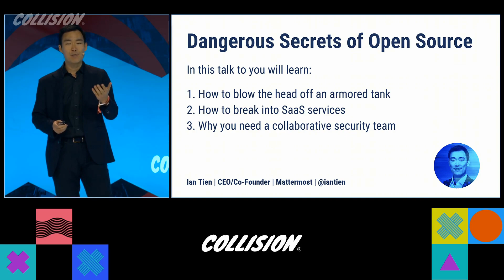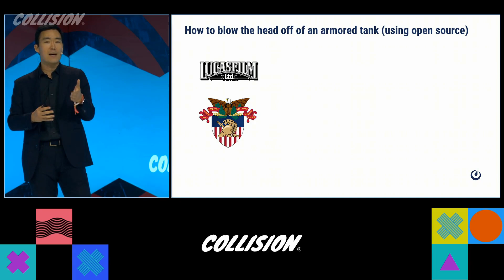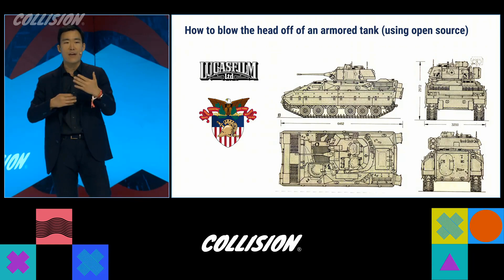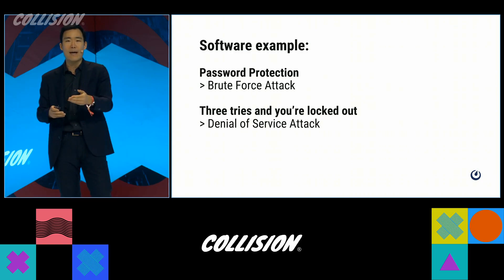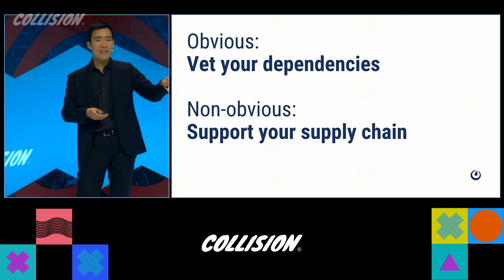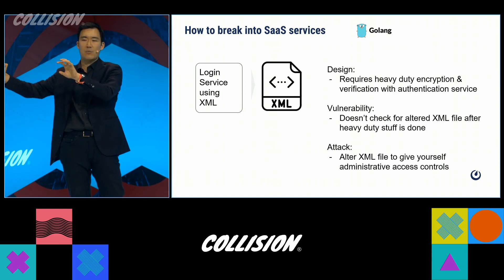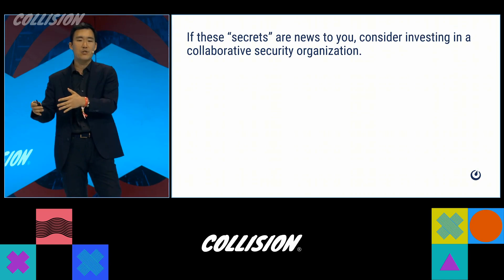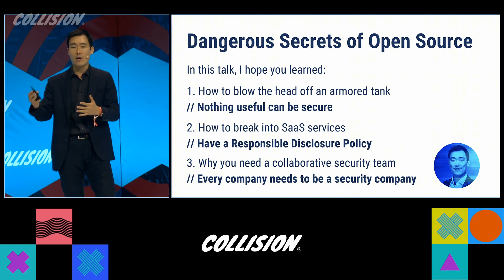"The Dangerous Secrets of Open Source," Mattermost CEO, Ian Tien at Collision Conference 2022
Mattermost CEO and Co-Founder, Ian Tien, took the stage at Collision Conference 2022 in Toronto to divulge some important (and potentially dangerous!) open source security learnings.